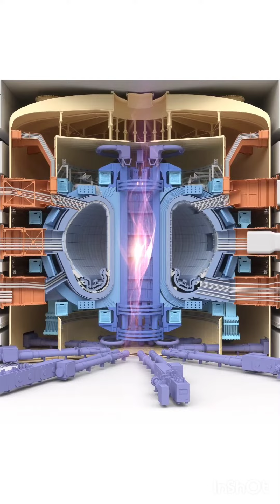Advanced control fusion reactor